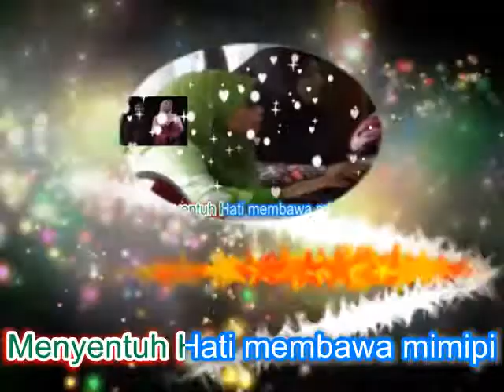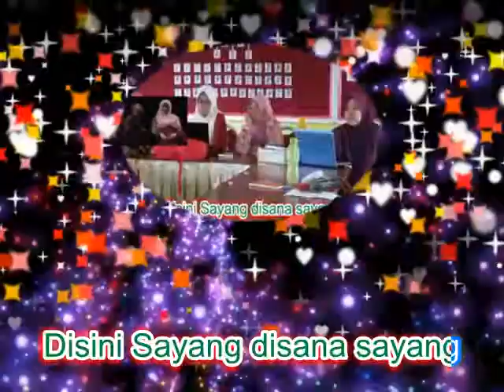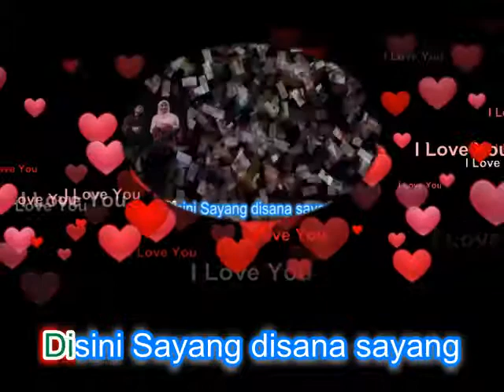Tutorial 9b(shape & Particle Effect) - Youtube Movie Maker - Disana Cinta Disini Rindu